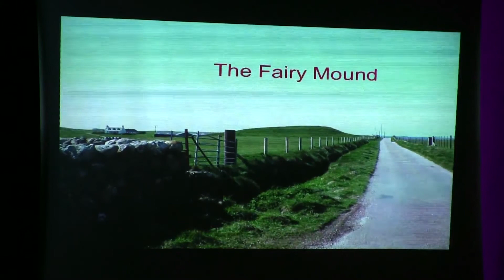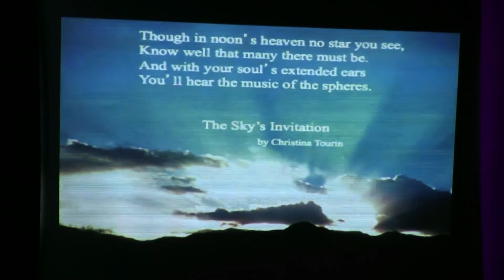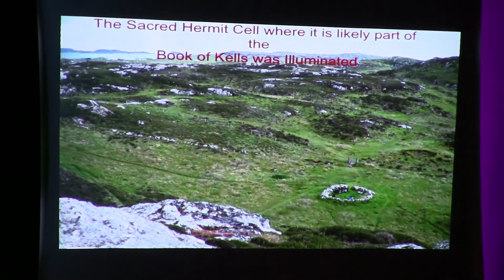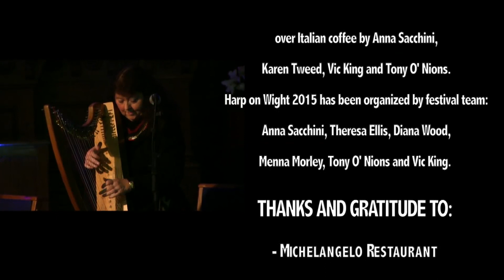CHRISTINA TOURIN CONCERT 1° Parte